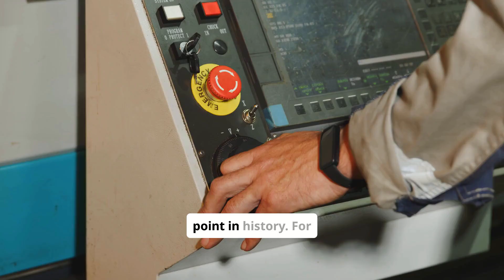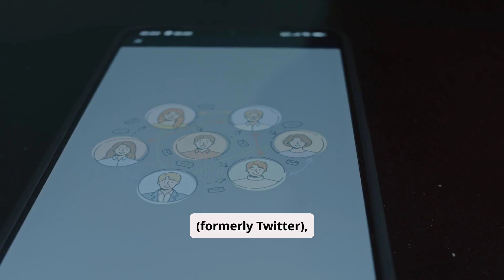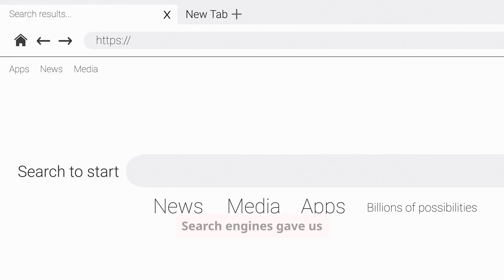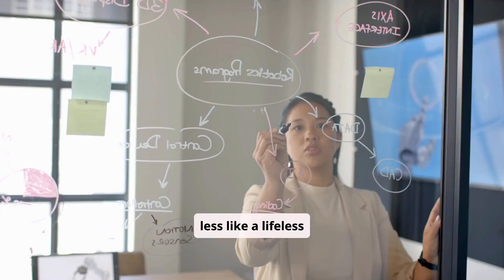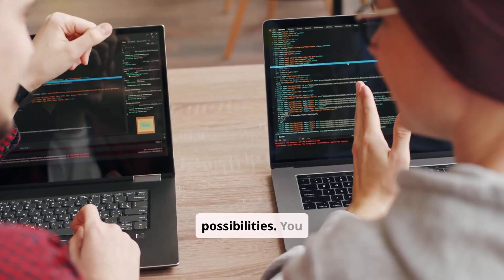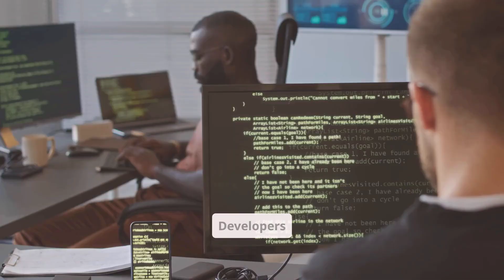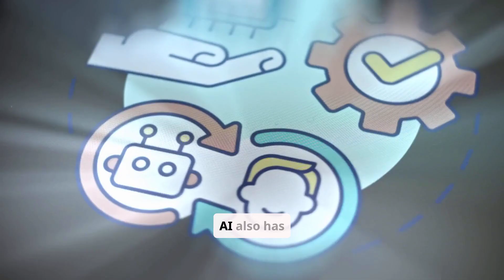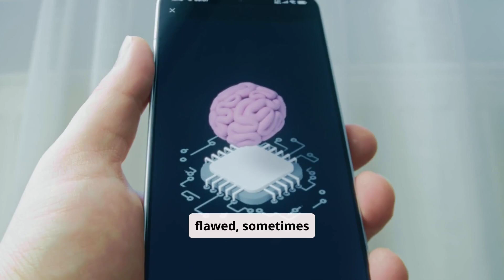Grok AI: Redefining Human-AI Collaboration (2025 Deep Dive)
🚀 AI is no longer just a tool—it’s becoming our partner. In this video, we explore Grok AI, Elon Musk’s bold new project that’s changing how humans and AI work together. Unlike traditional chatbots, Grok AI is witty, conversational, and built for real collaboration.

We’ll break down:
✅ What Grok AI is and how it works
✅ Why it’s different from ChatGPT and Gemini
✅ How Grok AI enables a new era of human-AI partnership
✅ Real-world use cases for creators, entrepreneurs, and learners
✅ The opportunities and risks of collaborating with AI

This is more than a tech review—it’s a deep dive into the future of work, creativity, and human potential.